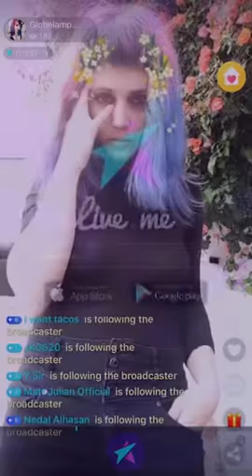Globelamp 0111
Globelamp on live.me

31 May 2017